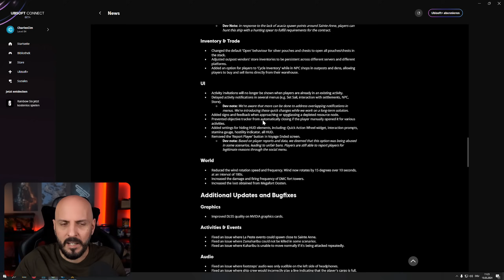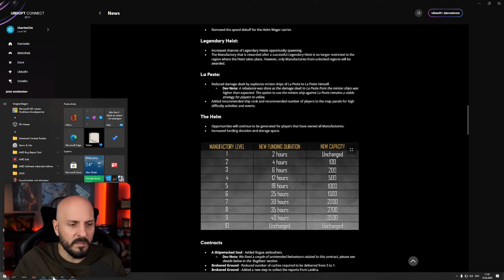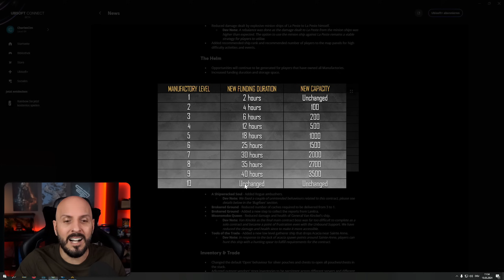NEUES UPDATE in Skull and Bones / Skull and Bones Patch 1.3 / Skull and Bones Deutsch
Ein RIESEN UPDATE in Skull & Bones ist erschienen: Patch 1.3
Alle News und Infos zum Patch 1.3 in Skull and Bones.

Betritt das gefährliche Paradies von Skull and Bones, inspiriert vom Indischen Ozean während des Goldenen Zeitalters der Piraterie. Überwinde alle Widrigkeiten und steige vom Außenseiter zum berüchtigten Piraten auf. Erschaffe einzigartige Schiffe, um zu überleben, Erfolg zu haben und in einer immersiven Welt zu herrschen, die jede Saison neue Herausforderungen und Funktionen bereithält.

✅ Video geschaut
✅ Video liken

*MEIN EQUIPMENT*

*GAMING PC:*
RAM CORSAIR 32GB*
Tastatur: RAZER Blackwidow V4 Pro*
Maus: RAZER Cobra Pro*
Headset: RAZER Blackshark V2 Pro*
Monitor: 4k MSI MAG321CURV*

*STREAMING PC:*
CPU: CPU i7-14700KF*
GPU: ASUS RTX 3060ti*
Mainboard: ASUS TUF Gaming B760M-BTF WiFI*
RAM: TEAMGROUP T-Force Delta RGB DDR5 32GB*
SSD: WD Blue*
Tastatur: LOGITECH Wireless*
Monitor 4k*
Monitor 1080p*
kleiner Kontrollmonitor*

*MIKROFONE:*
SURE SM7B*
ELGATO Wave 3*

*MIKRO-HALTERUNGEN:*
ELGATO Wave Mic Arm*
ELGATO Wave Mic Arm LP*
ELGATO Shock Mount*

*KAMERAS:*
2 x Sony A5100* (Nachfolgermodell)
Insta360 Link*
2 x Batterie Dummy für Sony*

*KAMERA-OBJEKTIVE:*
Sigma 18-50mm F2,8*
Sigma 30mm F1,4*
Sigma 16mm F1,4*

*KAMERA-HALTERUNGEN*
2 ELGATO Master Mount*
2 ELGATO Flex Arm L*
NEEWER Kamera Tischstativ*

AVerMedia Live Gamer ULTRA*
ELGATO 4K60 Pro mk.2*

*LICHTER/LAMPEN:*
2 ELGATO Key Light*
GOVEE Wandleuchte, Glide Wall Light*
GOVEE H619a*

*SONSTIGES EQUIPMENT:*
Gaming Stuhl NOBLECHAIRS*
RGB Tisch-Pad RAZER Goliathus Chroma 3XL*
2 ELGATO Streamdeck*
ELGATO Pedal*
Video Editor Vegas 21*
Sony PlayStation 5*

KRASSES UPDATE in Skull and Bones / Skull and Bones Patch 1.3 / Skull and Bones Deutsch